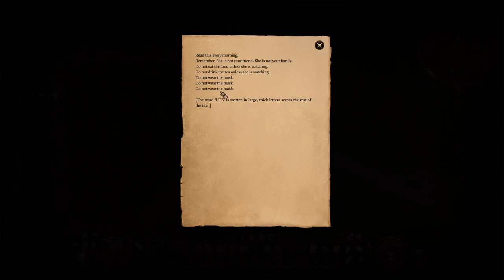Let's Play Baldur's Gate 3 [Part 35]: Please Ladies, Please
So many ladies itching for a fight here :') So while attempting to get to the hag, over the traps and through the death fog to the hag's house we go, we get interupted by a scene with Lae'zel and Shadowheart. It was a long time coming, what with their day one animosity and all.